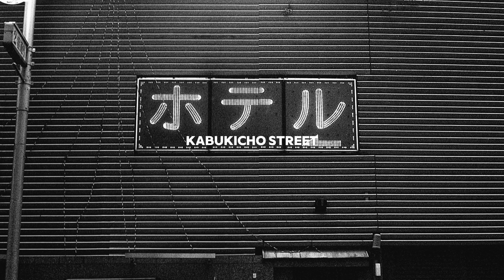라이카 M3와 캐논 EOS 5D와 함께 한 도쿄 여행(신주쿠, 이케부쿠로, 아키하바라)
도쿄의 신주쿠, 이케부쿠로, 아키하바라를 라이카 M3에 Summicron 50mm f2를 장착하여 흑백 FOMAPAN으로 찍어봤습니다.
흑백으로 찍으니 '일본' 같습니다.

I took black and white photos of Shinjuku, Ikebukuro, and Akihabara in Tokyo using a Leica M3 with a Summicron 50mm f2 lens and FOMAPAN film. The black and white photos really capture the essence of Japan.